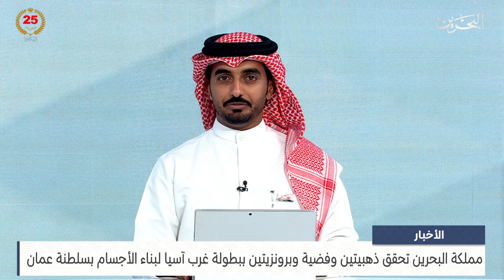مركز الأخبار : مملكة البحرين تحقق ذهبيتين وفضية وبرونزيتين ببطولة غرب آسيا لبناء الأجسام بسلطنة عمان